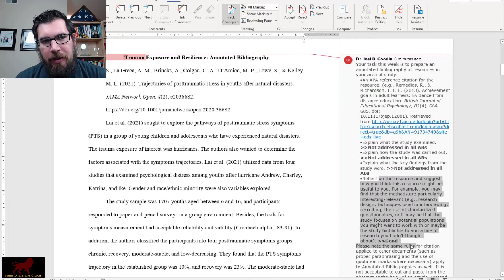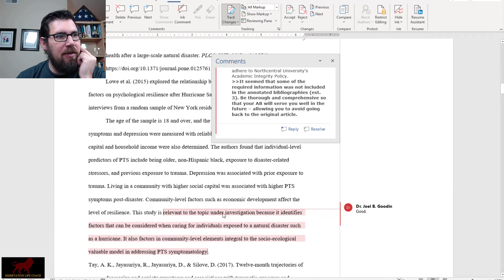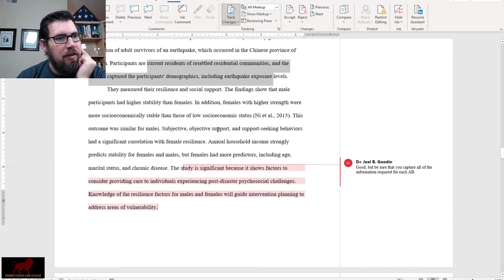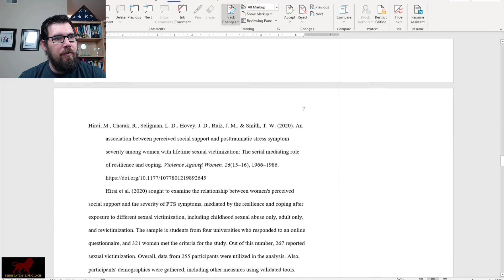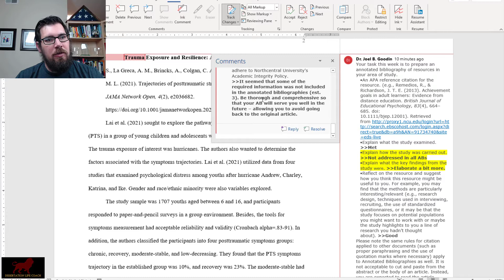Annotated Bibliography feedback from Dr. Goodin_11_28_KG_2011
Table of Contents:

00:00 - Introduction
00:29 - Marker 1